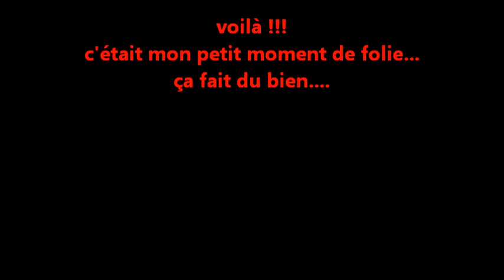"jeune et jolie" - play back sur le teaser du dernier Ozon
Un peu de déconnade !!! Je me suis amusé à faire le play-back sur le teaser du dernier film de François Ozon "Jeune & Jolie"